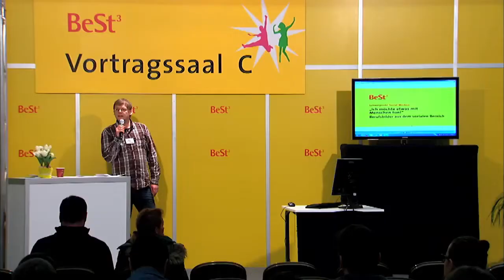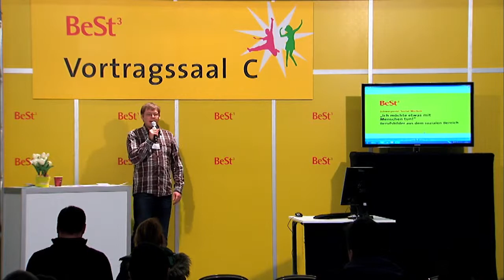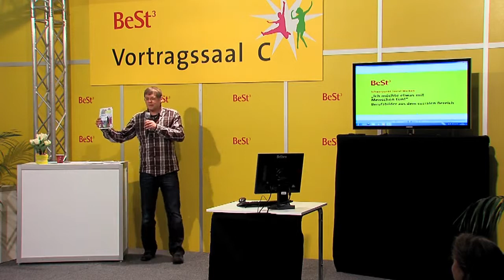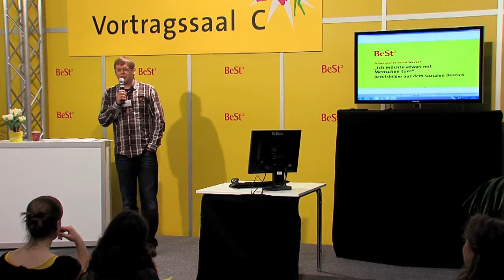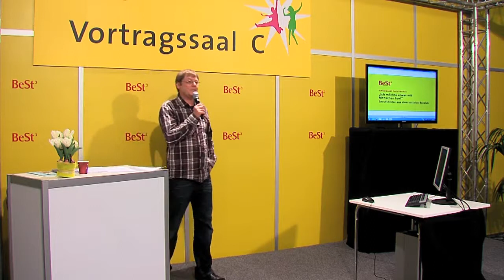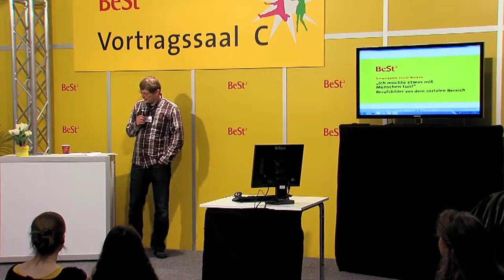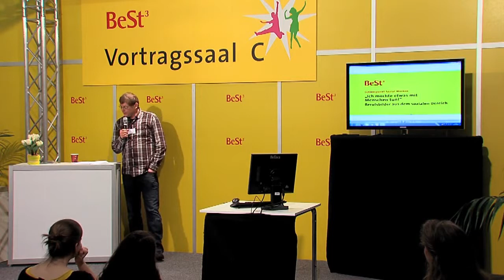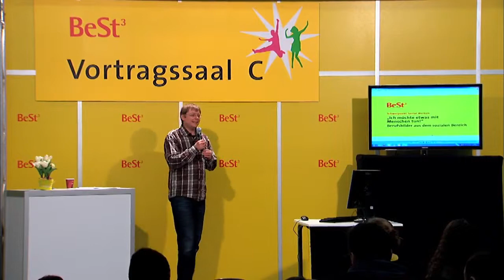BeSt³ Wien 2013 Arbeit mit Jugendlichen 1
Andreas Schneditz, Wien xtra
Schwerpunkt Sozial Werken
Moderation: Johanna Awad-Geissler
BeSt³ Wien, 10. März 2013
Bereich: Gesundheit und Soziales, Allgemeine Beratung und Information